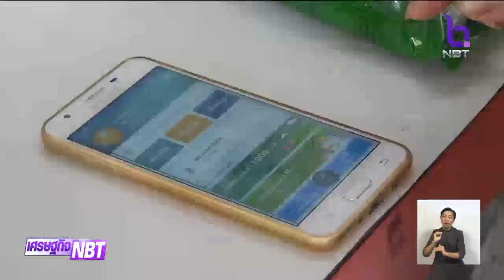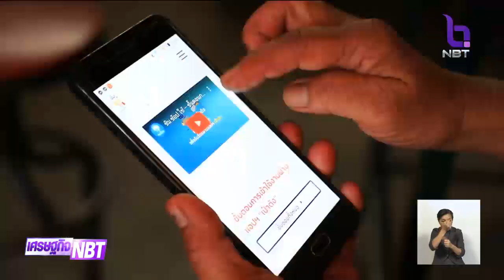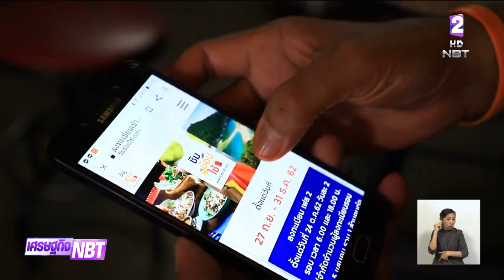เต็มแล้ว!! ลงทะเบียน "ชิมช้อปใช้" เฟส 2 ครบ 5 แสนแรก 07.18 น.